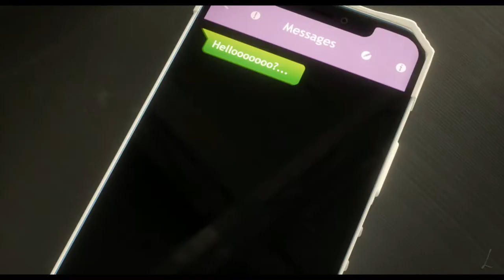Happy Ending - Luck Animation Clips